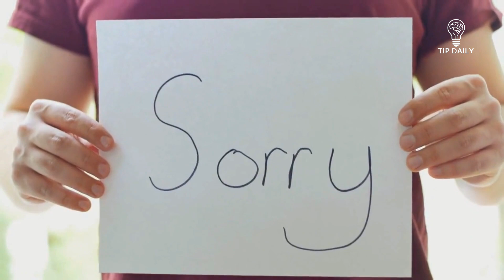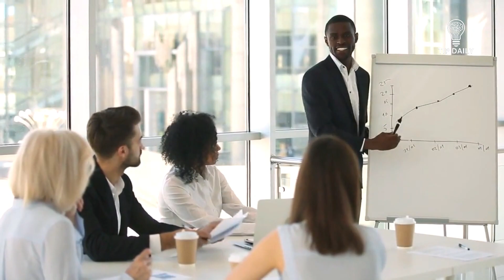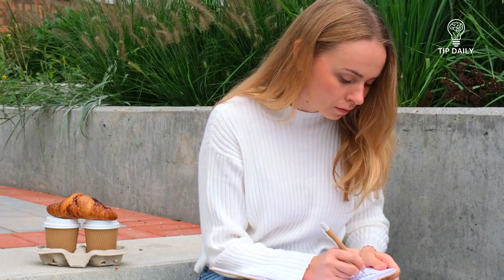Avoid These 9 Things If You Want to Be Happy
Hello, everyone! Today we will talk about Avoid These 9 Things If You Want to Be Happy. Unlock the secrets to lasting happiness in our latest video, "9 Things You Need to Avoid If You Want to Be Happy." Happiness is a goal we all strive for, but sometimes, certain behaviors and habits can stand in our way. In this insightful video, we explore nine common pitfalls that could be hindering your happiness journey. From the dangers of comparing yourself to others to the power of forgiveness and embracing change, we've got you covered. Discover how to prioritize self-care, overcome overthinking, and stop seeking validation from others.

Do you agree with these points? Is there anything else you'd add to the list?